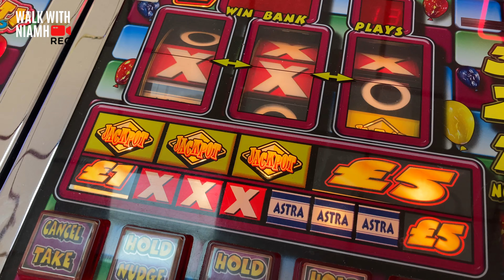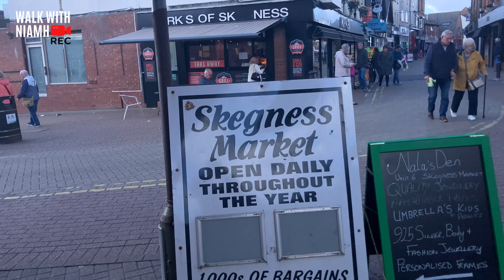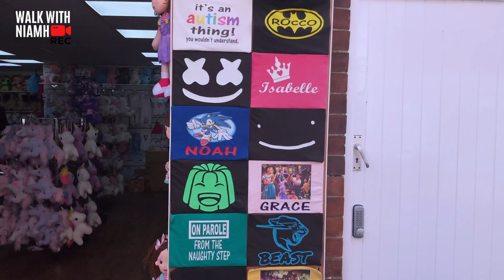Skegness: The WORST UK Seaside Resorts | Seafront & Town Centre Full Walking Tour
Hey guys! In today's vlog, I visit one of Britain's best loved seaside resorts, that has recently been ranked UK's WORST! Unbelievable! When I heard the devastating news, I just had to visit. Skegness has long been associated staycations, with fortunes changed during the 1890s in the words of the historian Susan Barton, "Skegness and other 'lower' status resorts provided cheap amusements, beach entertainers, street traders and, by the end of the nineteenth century, spectacular entertainment for a mass market".

💜About me: If you are new, welcome! I have a passion for travelling and I love creating new travel vlogs, walking tours and hotel reviews from around Spain, Ireland and the UK each week & upload daily over on Instagram :)

Skyscanner: Your Ultimate Travel Matchmaker! Compare 100s of sites for your perfect deal.